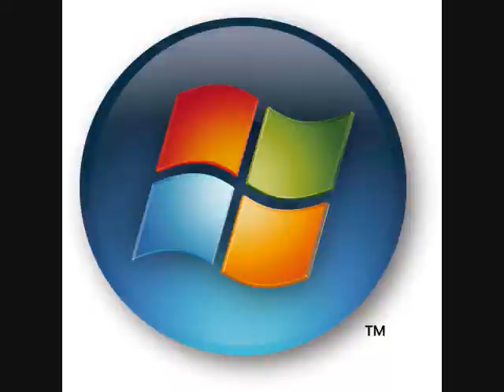microsoft windows OS startup sounds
here is my history of the OS Startup Sounds.